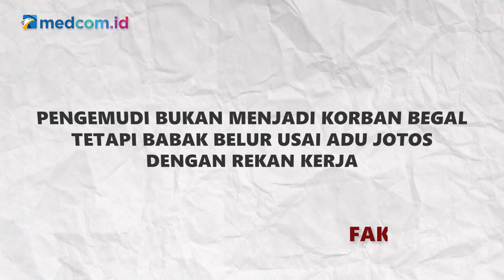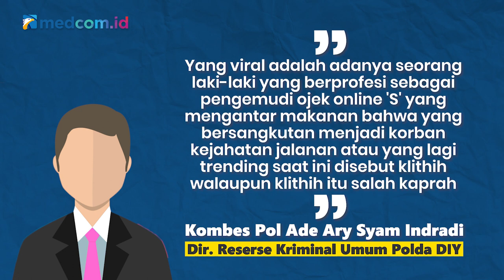[Ceki-ceki] Driver Ojol Pasrah Jadi Korban Begal karena Takut Dipenjara Jika Melawan? Cek Faktanya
Viral kolase foto yang dinarasikan memperlihatkan wajah seorang pengemudi layanan pesan-antar makanan daring memar pada bagian mata. Disebutkan, driver tersebut pasrah menjadi korban begal karena takut dipenjara jika melawan.

Benarkah demikian?

Cek dulu faktanya berikut!